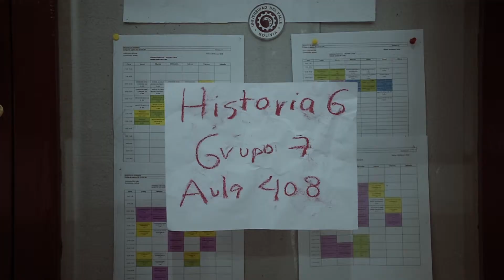Resumen de trabajos de Univalle Films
Este 'demo' contiene imágenes de algunos de los trabajos de Univalle Films, equipo cinematográfico y audiovisual compuesto por un docente (Dr. Héctor Acebo) y por estudiantes de las carreras de Comunicación y Periodismo y de Comunicación y Medios Digitales de la Universidad Privada del Valle (Cochabamba, Bolivia). En el vídeo, aparecen escenas de los siguientes proyectos: 'Reminescencias de un mosquito' (que obtuvo el premio a mejor cortometraje de ficción de la ABOCs en 2017), 'El hombre de la gabardina' (nominado en Fenavid 2018), 'Taxi a Tiquipaya' y 'Con la música en la piel' (corto estrenado en Prime Cinemas de Bolivia en 2018), todos ellos dirigidos por Sergio Céspedes.